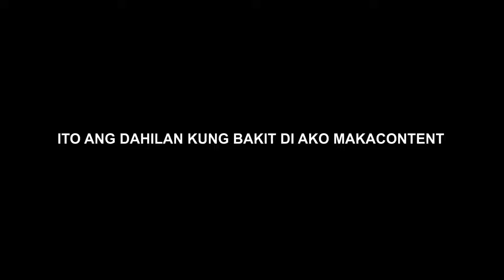PINAKAMALUPIT NA CHEAT NA MAY KASAMANG LAG! (ROS SPECTATING CHEATERS)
Welcome